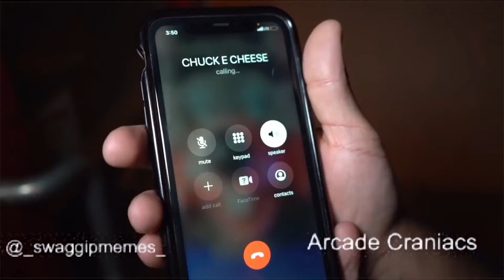savage Chuck E. Cheese employee roasts tf outta edward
poor guy doesn’t deserve it arcade craniacs memes funny dank shitpost lol Liao compilation